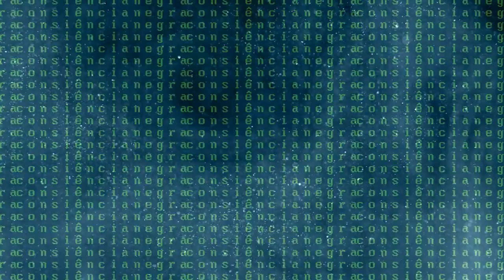REPRESENTA Ana Olímpia - Consciência Negra 2022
A série Representa dá voz a pessoas pretas de educadores e estudantes que fazem parte da nossa Seed Pr.